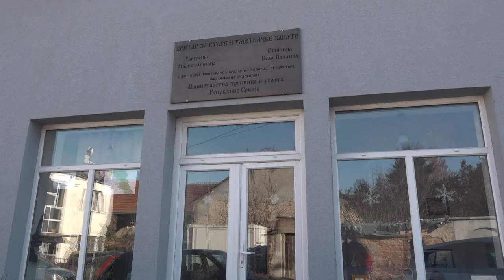AUTOPORTRET KONCEM I EKSERIMA 12012022